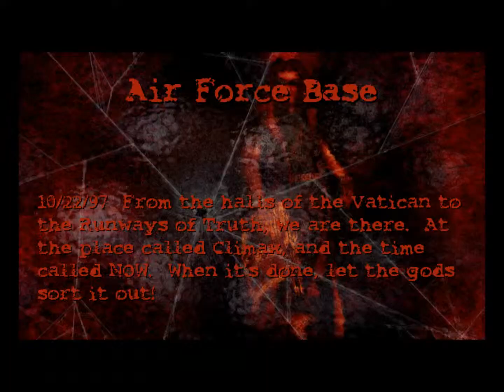Postal Plus Level 16 Air Force Base